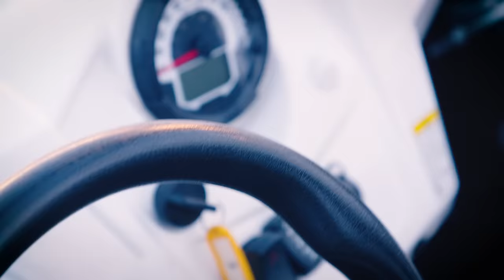EXTREME WINTERSPORT! | FOMO SHOW WINTERSPECIAL #3 | NPO 3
EXTREME wintersport, yeah! Daan Boom, Jasper Demollin en Tobias Camman onderzoeken of je FOMO krijgt van ice buggy rijden, ijsklimmen en jezelf onderdompelen in ijswater. Moet je extreme FOMO hebben of is 'gewoon' skiën een leukere tijdsbesteding?

⭐ Documentaires
►En, is liefde houdbaar zonder seks?